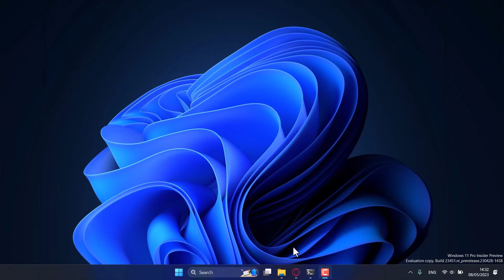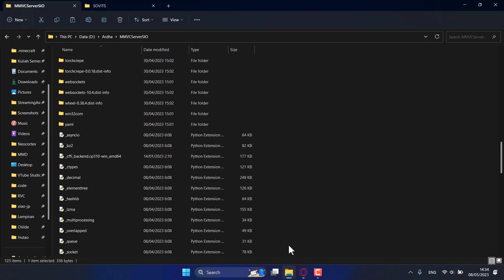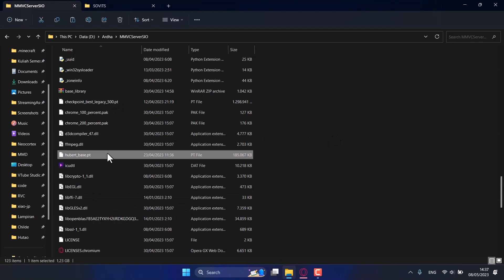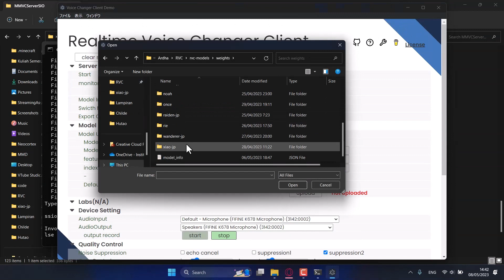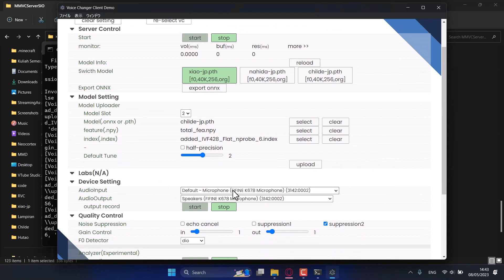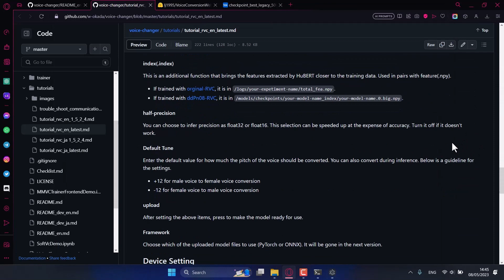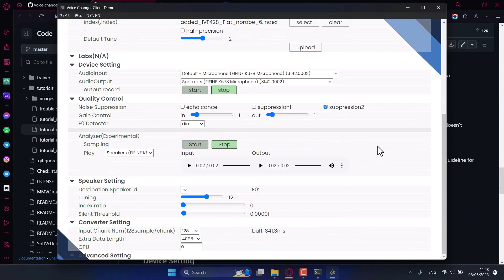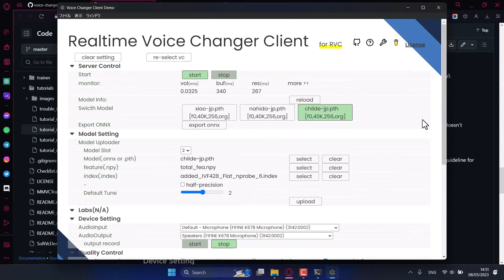Tutorial - Realtime Voice Changer Menggunakan Model SO-VITS dan RVC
Thumbnail art by Kio Azura

Chapter:
00:00 Intro
00:27 Hasil Voice Changer
01:20 Step 1 : Download Okada Voice Changer
03:00 Step 2 : Download hubert_base.pt (RVC)
03:35 Step 2.1 : Download checkpoint_best_legacy.pt (SOVITS)
04:35 Step 3 : Menjalankan Voice Changer
04:50 Step 3.1 : Voice Changer SOVITS
06:10 Hasil Voice Changer SOVITS
07:10 Step 3.2 : Voice Changer RVC
08:37 Hasil Voice Changer RVC
09:08 Step 4 : Selesai
09:20 Tambahan : Penjelasan Settingan Voice Changer
13:50 Outro

Sound on this video are Xiao, Nahida, Childer, and Hutao from Genshin Impact. I didn't own thoose voices, this video is used for learning purpose. If the person concerned objects to this video, I will immediately remove it.